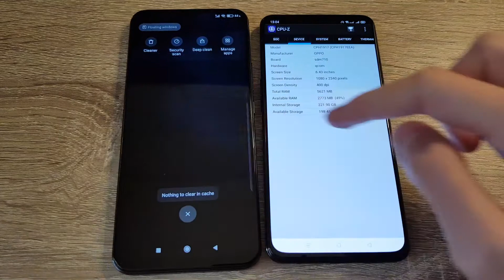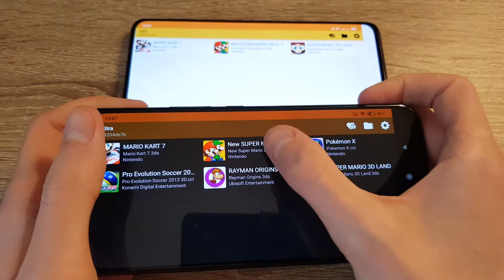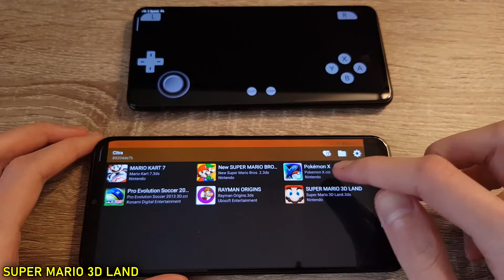Snapdragon 765G vs 710 - Citra Emulator - Mario Kart 7 / New SMB2 / Super Mario 3D Land - Test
Comparison between Snapdragon 765G and Snapdragon 710 SoCs in Citra Emulator (Beta 12).

Tested games: Mario Kart 7, New Super Mario Bros. 2, Super Mario 3D Land